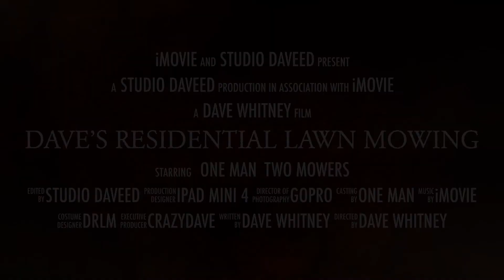DRLM Trailer iMovie Ipad Mini 4 Upload Test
Messing around with iMovie editor on my IPad Mini 4